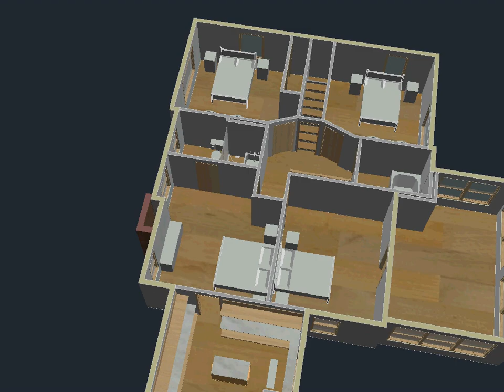Glen Ave Residence 2nd Floor Option A